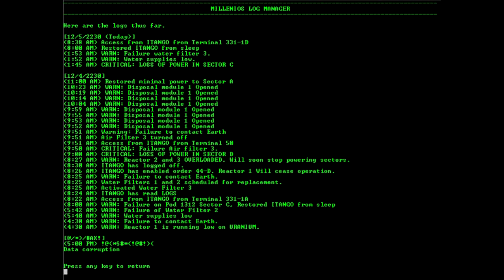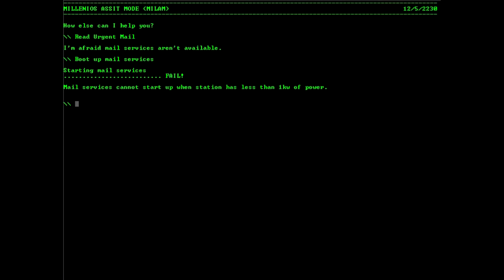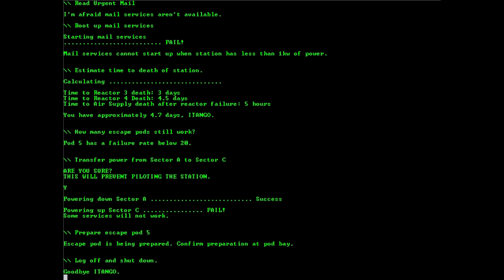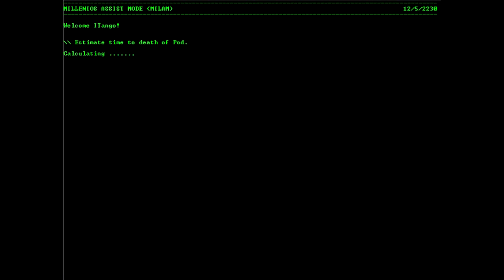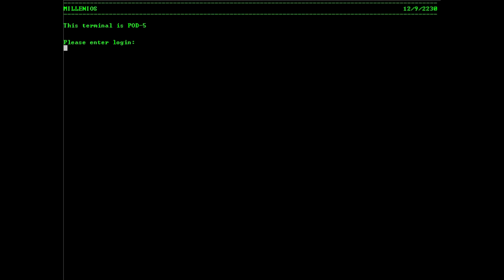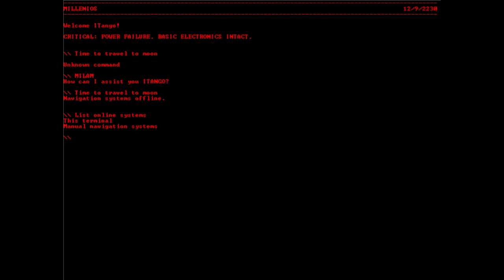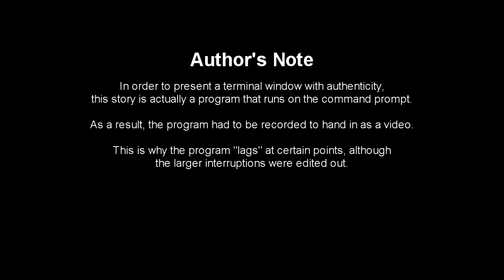MilleniOS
The story of ITango, and his unfortunate demise.